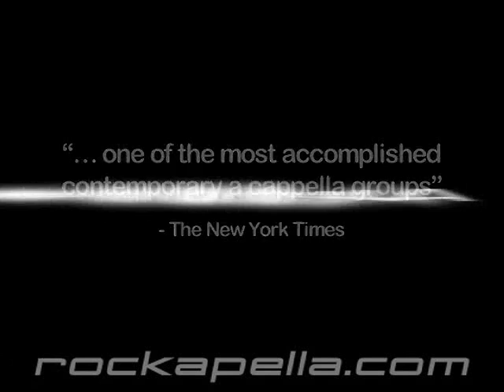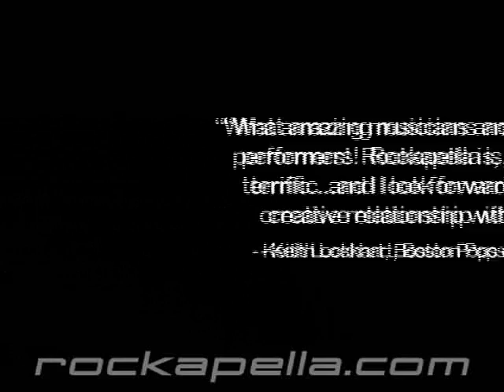Rockapella with the Boston Pops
Check out Rockapella perform with the Boston Pops at the 4th of July Spectacular!